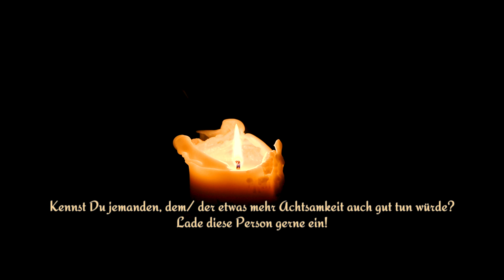Achtsamkeits Adventskalender 13.Türchen "FRAGE DICH SELBST"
Dein Achtsamkeits Adventskalender✨😍
Für mehr Achtsamkeit, Freude, Leichtigkeit und Glück!

Was würdest Du dein 20 Jahre in der Zukunft lebendes Ich gerne fragen?

Jeden Morgen zünden wir zusammen eine Kerze an und gehen durch einen von 24 wertvollen Impulsen durch, um deine Vorweihnachtszeit so schön, wie möglich zu gestalten.🕯️

✨24 magische Impulse
✨Deine neue Achtsamkeitsroutine
✨Weihnachtliche Meditationen und Yogaflows
✨Verlosungen
✨Entspannte Zeit für DICH!
Täglich um 7:00 hier bei YouTube!

Teile deine Gedanken und Gefühle zu dem heutigen Türchen sehr gerne in den Kommentaren oder als Nachricht bei Instagram oder Mail mit mir.

Um dich mit wundervollen Menschen auszutauschen, bist Du natürlich auch herzlich in unserer Facebook Gruppe willkommen:

So Schön, dass Du ein Teil dieser Adventsreise bist, und Danke, dass Du mir und dir diese Zeit schenkst.
"happy inside = straff outside"
Dein Niklas😊

Dein Podcast für Denkanstöße, Inspiration und wertvolle Impulse: "Straff Inside"

Timestamps:
00:00 Achtsamkeits Adventskalender
00:16 Teile gerne deine Erfahrungen
01:00 Dein zukünftiges Ich
02:00 Deine Frage formulieren
05:20 Bis Morgen

Equipment, das Ich nutze:
- Podcast Mikro
- Podcast Audio Interface
- Mikrofon Kabel

Lass uns gerne direkt in den Austausch treten und gib mir Feedback zum Video in den Kommentaren😊